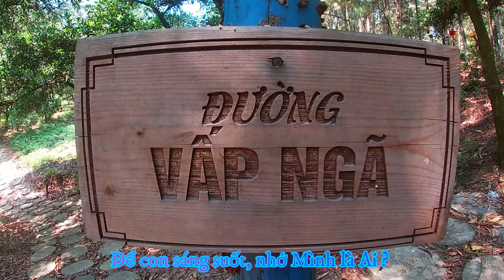Thơ lập bàn thờ trong tâm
Bài thơ lập bàn thờ trong tâm đã cho ta thấy thực tế Nhiều người lập bàn thờ rồi chỉ lo đốt hương, cúng kiếng mà quên đi việc tu dưỡng tâm tính. Họ chỉ tìm kiếm Thượng Đế Cha ở bên ngoài mà không nhận ra Ngài đang ở ngay bên trong.
  Việc lập bàn thờ là một tập tục có từ lâu đời. Ngày xưa, Đức Phật Thích Ca cũng tu hành trong rừng sâu, núi thẳm, không hề có bàn thờ để lễ bái. Tuy nhiên, hiện nay, con người thường lập bàn thờ để tụng kinh, bái lạy. Ngài không ăn những đồ cúng kiếng. Việc con người mê lầm bái lạy bên ngoài là một sai lầm. Tượng Phật bằng gỗ hoặc đắp xi măng không thể bằng Phật sống ở quanh con người. Thượng Đế không chỉ ở trong mỗi con người, mà còn ở bên ngoài, khắp càn khôn vũ trụ. Những người đi bên con và ở gần bên con cũng là Thượng Đế. Nếu con người lạy tượng Phật, nhưng chửi mắng mọi người thì chỉ rước thêm nghiệp vào thân. Ngài cho con người cảm ứng, thấy ánh sáng hào quang nhiệm màu để liễu ngộ Phật pháp cao thâm. Điều này là do tình thương của Thượng Đế
Bài thơ lập bàn thờ trong tâm là lời nhắc nhở của Thượng Đế Cha dành cho con người. Hãy quay vào trong, hướng tâm về Ngài một cách chân thành. Khi đó, con người sẽ tìm thấy sự bình an và hạnh phúc đích thực.